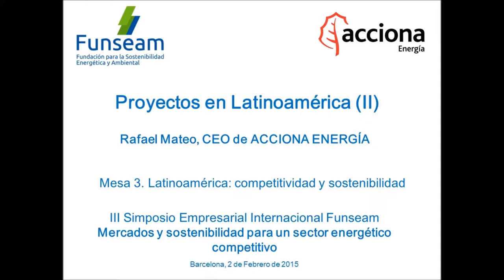3SEIF (18/24) Proyectos en Latinoamérica. Rafael Mateo, ACCIONA ENERGÍA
Proyectos en Latinoamérica (II). D. Rafael Mateo, CEO de ACCIONA ENERGÍA.

Mesa 3. Latinoamérica: competitividad y sostenibilidad.